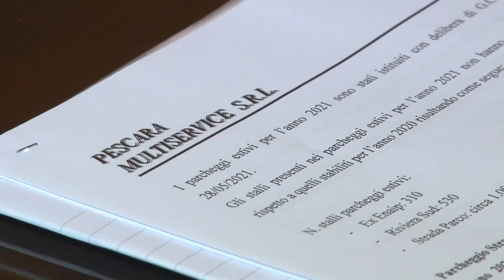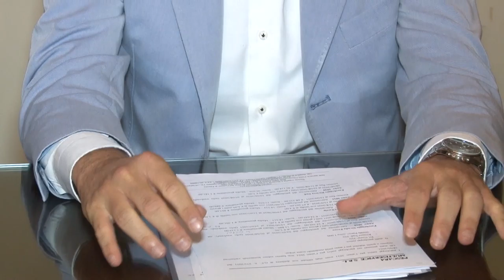Pescara. Comune presenta bilancio piano parcheggi estivo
Numeri positivi per il Piano Parcheggi estivo del Comune di Pescara. L’assessore alla Viabilità Mascia ha spiegato che sono aumentati del 40% gli incassi rispetto allo scorso anno